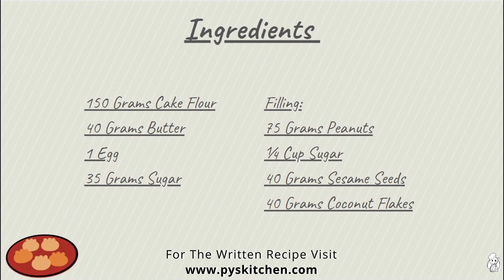Yau Kok | Chinese Peanut Puff 炸油角/炸角仔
New year has just passed but the Chinese New Year is coming up! That means it’s time to make some lucky Chinese food. Today we will learn how to make yau gok snack! We will make Yau Kok, also known as Gok Zai 角仔, Peanut Puff Dumpling, Oil dumplings, Crispy Triangles, New Year Dumplings Or Oil Horn.

What is Yau Kok?
Yau Kok is a Chinese deep fried dumpling with a sweet filling with coconut, sesame seeds and crushed peanuts. They’re crispy on the outside with a sweet filling on the inside.

Gok Zai is considered a lucky food. Yau Gok is believed that it will bring good fortune for the upcoming year. Cantonese sweet fried peanut dumplings are considered a lucky food because the shape of the peanut puff resembles a ingot, a form of currency in ancient China.

I will teach you how to make the skin and the filling for the Peanut Puff. Let's welcome the New Year with some lucky treats! Happy Chinese New Year!

Let's get started! (づ｡◕‿‿◕｡)づ

Coconut Shreds
Sesame Seeds
Unsalted Peanuts

🥣 Products used for Cooking & Baking 🥣

🎬 Editing & Recording 🎬
Acer Chromebook Spin 713
Samsung Galaxy Tab A 10.1
Toshiba External Hard Drive - Storage
Sony Xperia 10 Unlocked Smartphone
Moto G Stylus 5 G Unlocked Smartphone
Camera Tripod
Ryobi P790 18-Volt ONE+ Hybrid LED
Ryobi Battery

🐰 PY's Kitchen Amazon Store

If you're not currently an Amazon Prime member and would like to try out Amazon's legendary fast shipping to order some ingredients quickly. Click this link to get a free 30 day trial!
OR Give the Gift of Amazon Prime!